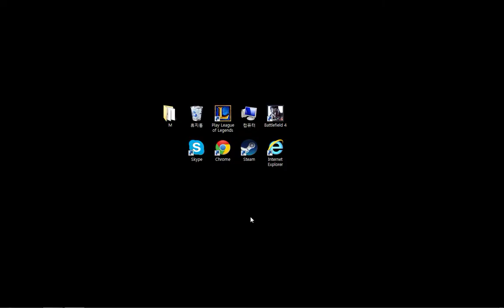[롤] 엄청난 딜 방관자르반 [2] #18